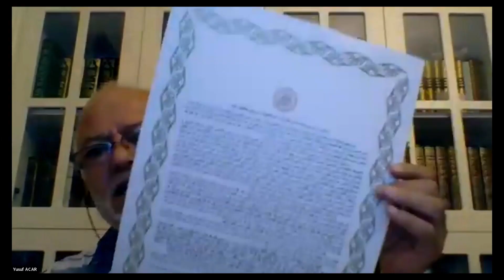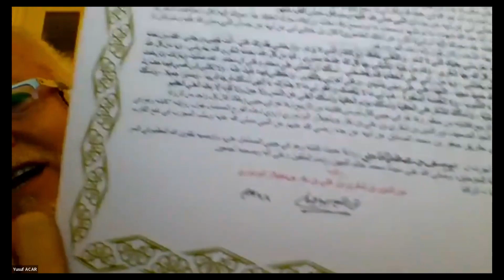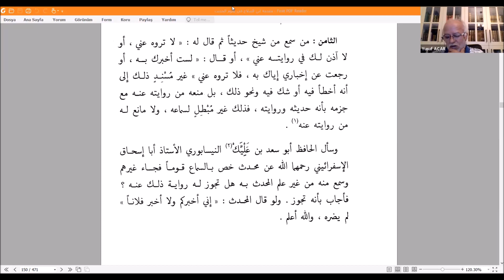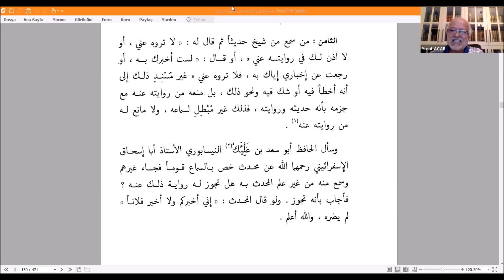Prof. Dr. Yusuf Acar - Mukaddimetü İbni's-Salâh - 18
Ders:  Hadis öğrenme, dinleme ve eda yollarının devamı.

Bu ders İKRA'R Gençlik Merkezi İHTİSAS OKUMALARI kapsamında 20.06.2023 tarihinde İKRA'R Gençlik Merkezi moderatörlüğünde Prof. Dr. Yusuf Acar tarafından okunmuştur.